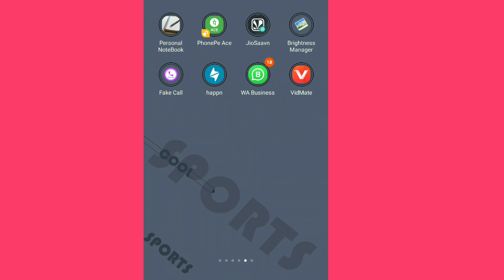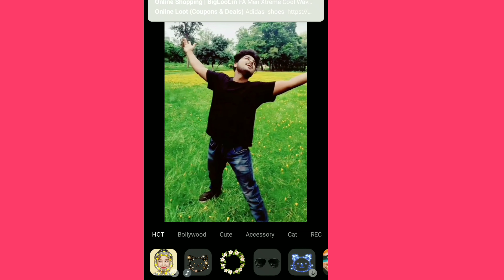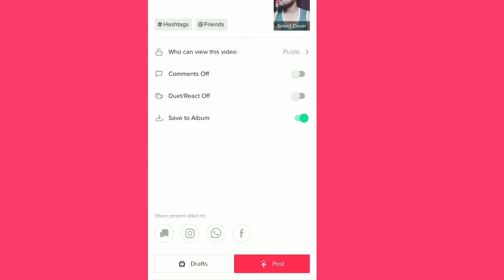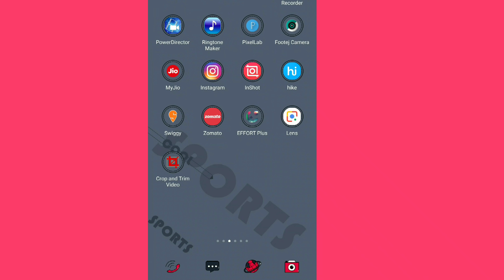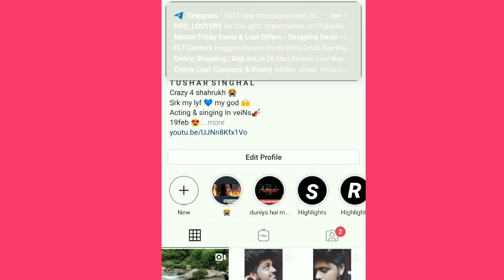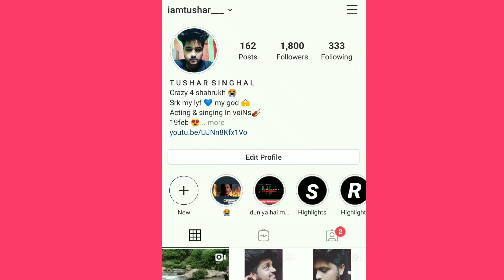How to make slow motion easily on tiktok | 100% guaranteed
Tag used

Tiktok slowmo

Tiktok slow motion

How to make slowmo on tiktok

Tiktok par slow motion kaise kare

How to slow motion on tiktok musically

Slow motion on tiktok

Perfect slow motion tiktok

How to slow fast motion on tiktok

Tushar singhal